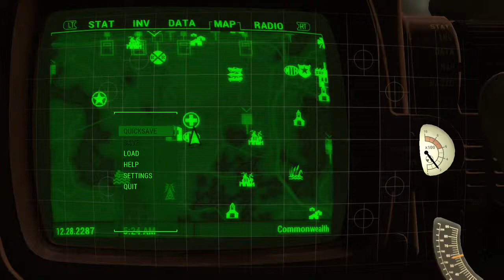Fallout 4 Tumblers Today West Roxbury Station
Lots of synths. You must hit the buttons to move the trains into proper position.